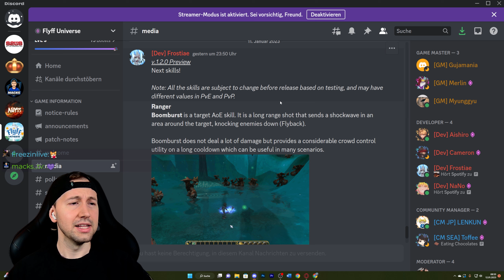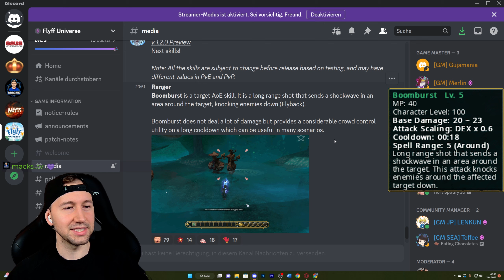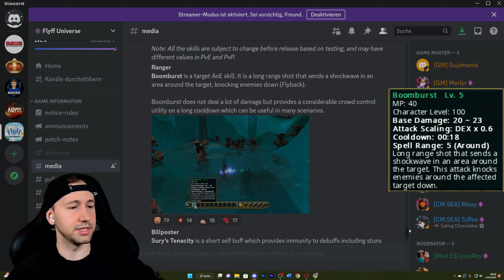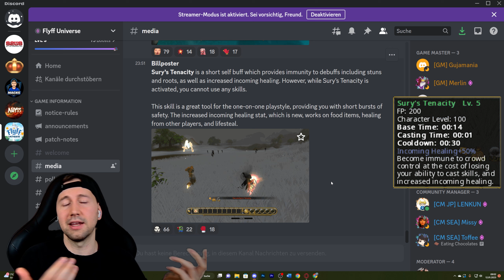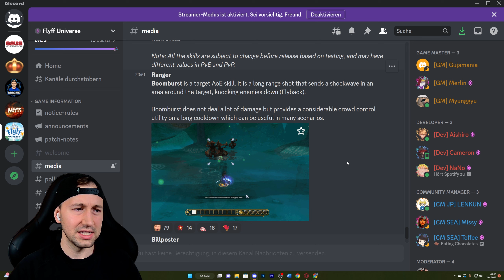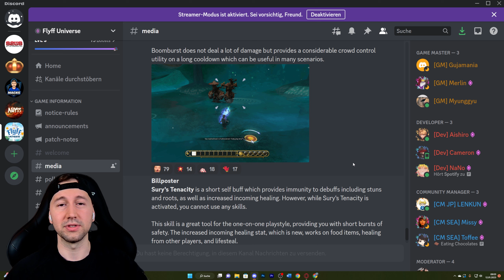Neuer Ranger & Billposter Skill | V1.2.0 Preview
Schaut gerne bei Twitch vorbei :)

Für Fragen oder Anregungen gerne im Discord anschreiben.

FlyFF Universe Browser MMORPG - No Download - Just Play - Any Device

Über Feedback, nette Kommentare, ein Like usw. ihr kennt das Prozedere, würde ich mich sehr freuen.

*gekennzeichnet bedeutet Macksimal verifizierte & geprüfte Werbung, wodurch ich hilfreiche Werbeeinnahmen erziele. Vielen Dank fürs Supporten!

Deutsches/German Fantasy MMORPG Browser Gameplay 2023